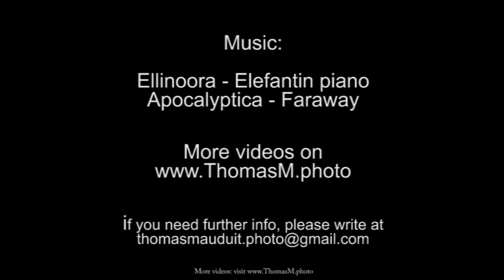Finland Movie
Slide show of pictures taken during summer 2016 in Finland, Helsinki, Turku and Aland by Thomas Mauduit.